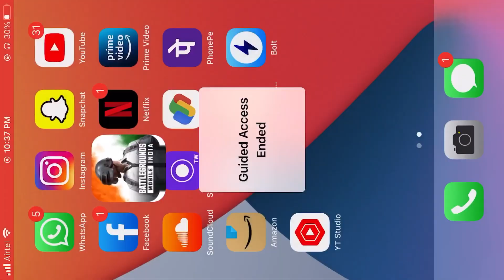pubg conqueror solo | bgmi India 🇮🇳 | 24 kills | I phone 8 plus 64 gb | Tdm match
I phone 8 plus 64 gb game play